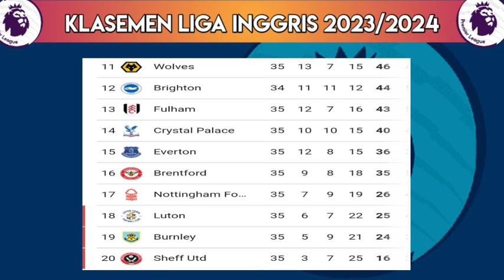Hasil Liga Inggris Tadi Malam ~ Nottingham vs Man City ~ Tottenham vs Arsenal ~ EPL 2024 Pekan Ke 35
Hasil Pertandingan Liga Inggris Musim 2023/2024 Pekan Ke 35

Aston Villa 2-2 Chelsea
Bournemouth 3-0 Brighton
Tottenham Hotspurs 2-3 Arsenal
Nottingham Forest 0-2 Manchester City

West Ham 2-2 Liverpool
Fulham 1-1 Crystal Palace
Manchester United 1-1 Burnley
Newcastle 5-1 Sheffield United
Wolves 2-1 Luton Town
Everton 1-0 Brentford